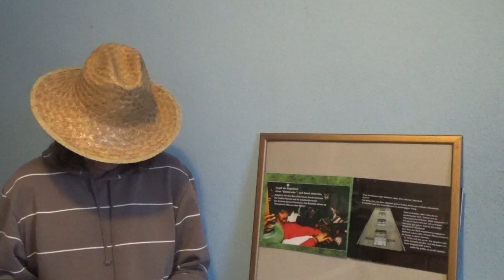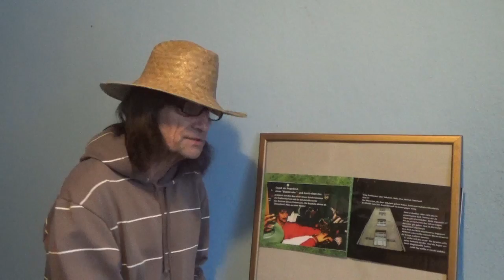Der Countdown laeuft immer Willfried Liebe Gedichte gelesen von dj stoni 20170103 4